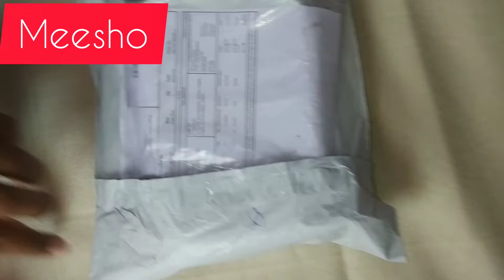Meesho jewellery unboxing#meesho